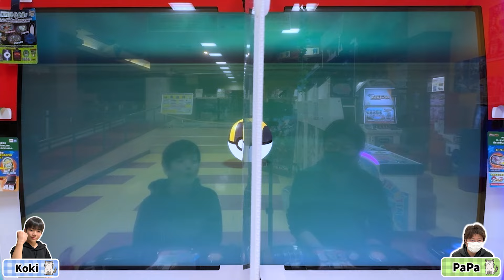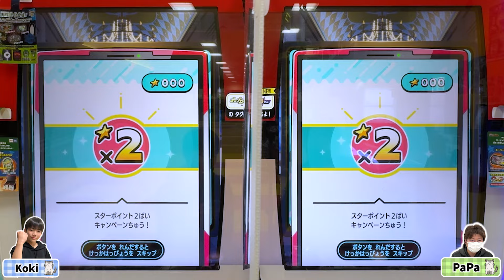【ラストメザスタ】最後はスーパータッグバトルで今まで一度も見ることができなかったゲット演出！ありがとう！！【ポケモンメザスタ ゴージャススター5弾】コーキtv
この時は最後のプレイになるとは思っていなかったのでいつも通りな感じなのですが、タグの再入荷もなくなり結果的に最後のメザスタとなりました😿とても楽しませていただきました！本当に感謝です✨

〒107-0062
株式会社アナライズログ　コーキTV宛

　　　　 OtoLogic